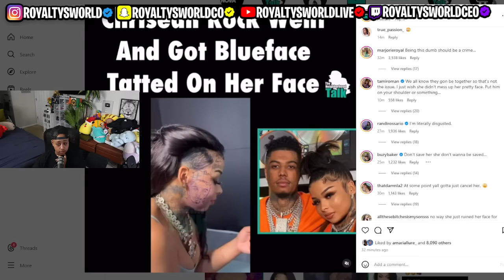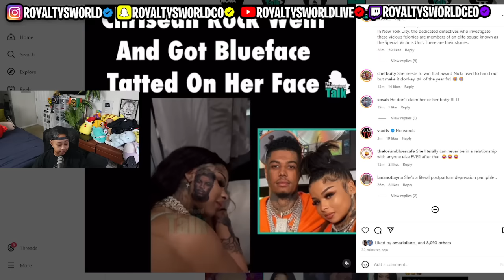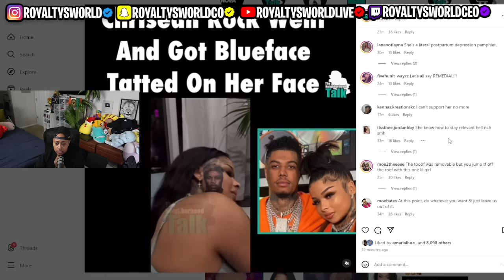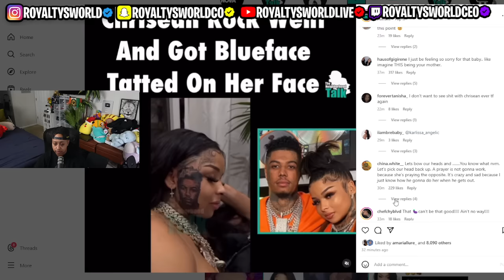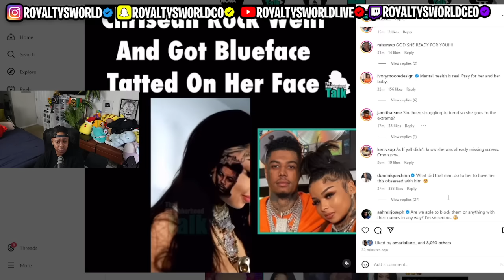Chrisean has a FACE tattoo of BLUEFACE on her FACE 😱 Neighborhood Talk (COMMENT READ) 🙄